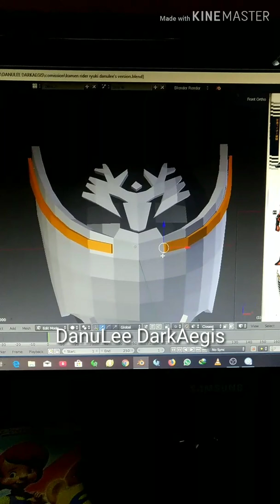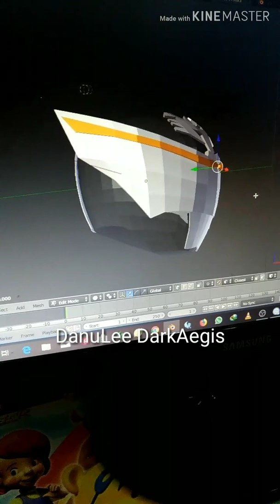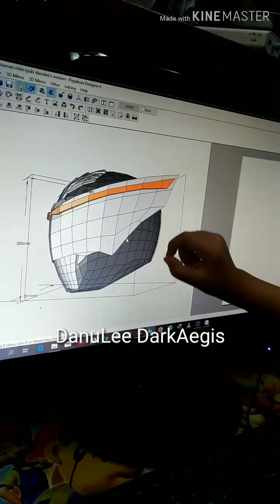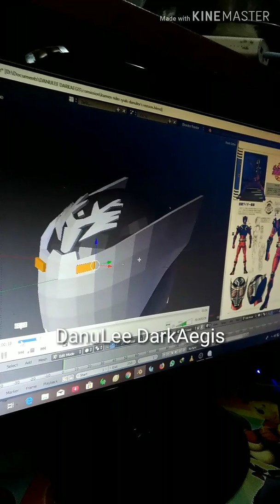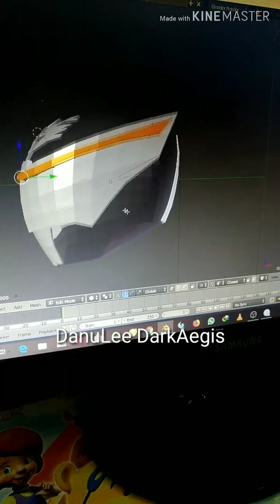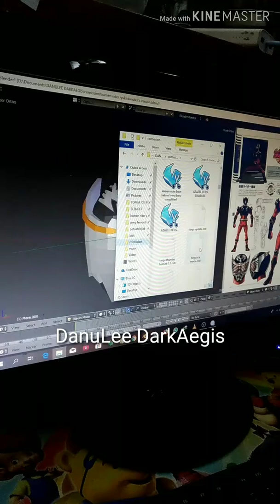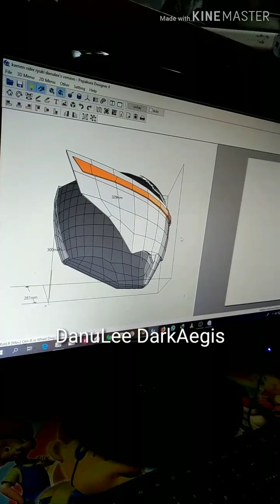Kamen rider ryuki helmet DanuLee's version WIP